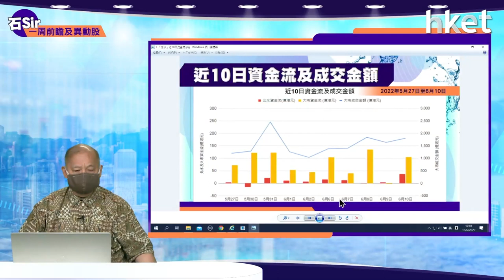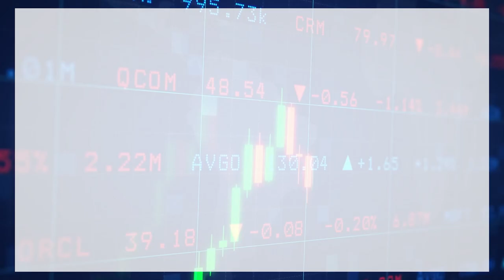【石Sir一周前瞻及異動股】浙江世寶、山東黃金及海普瑞